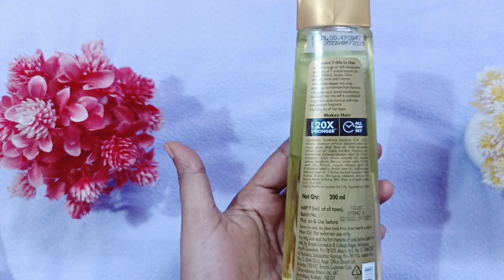Emami 7oil in One Hair oil full review! sides effects+Benefits! How to use! कैसा है ये hair oil2023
GEmami 7oil in One Hair oil full review! sides effects+Benefits! How to use! कैसा है ये hair oil2023
guys is video me main ne emami 7oil in One Hair oil ka review kr ke bataye ho

I hope app log ko ye video pashand aaye

Sana & Beauty 786

What is the benefit of emami 7 oils in one?
How do you use Emami 7 oils in one?
ls Emami good for hair?
Which country made emami 7 oil?